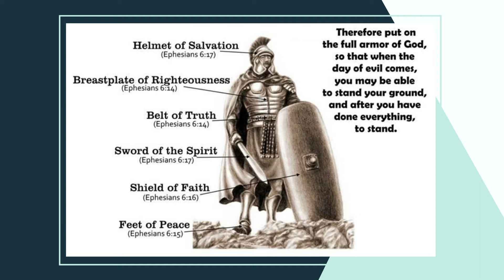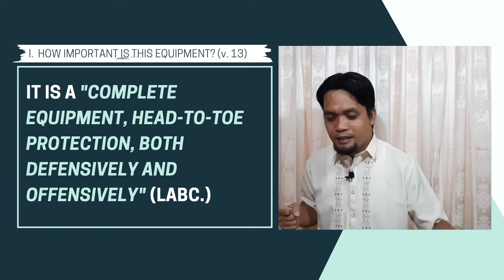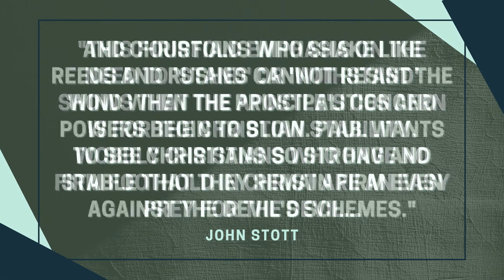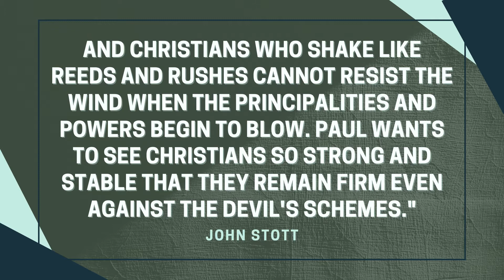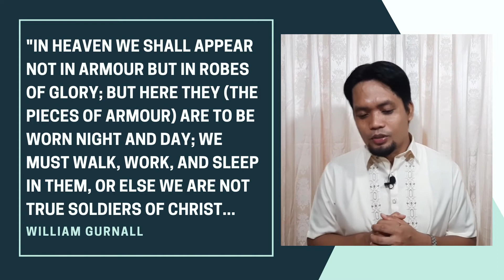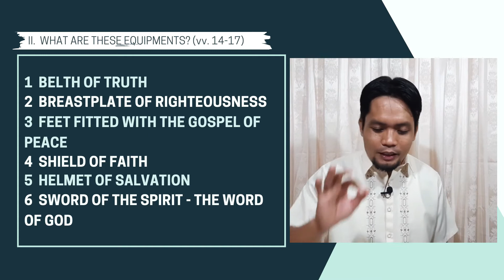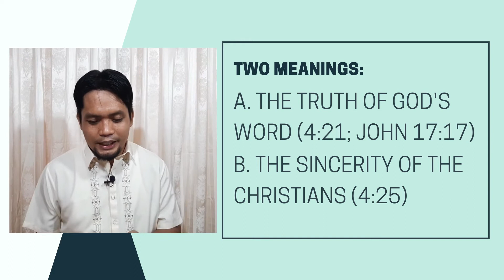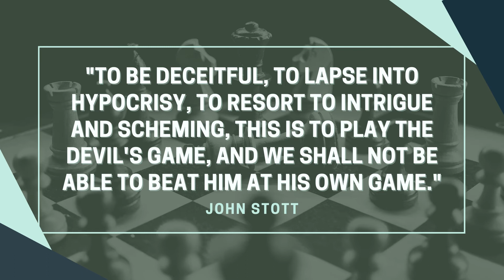Ephesians Series: The Equipment for Battle